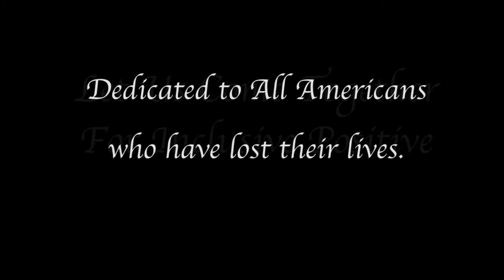A Message and Morning Prayer: Together We Will Survive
A prayer that you can use any time you feel the need. Beautiful music by @StantonLanier and @cece winans (barely heard in this version but an absolutely beautiful song to begin your day)